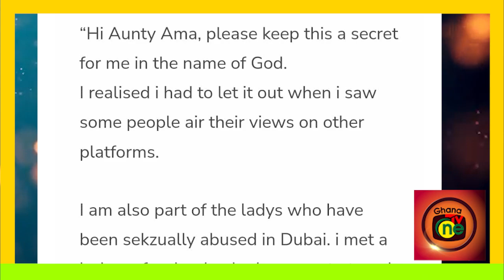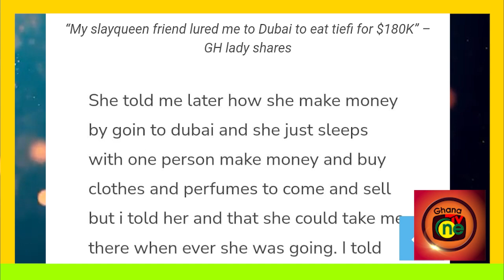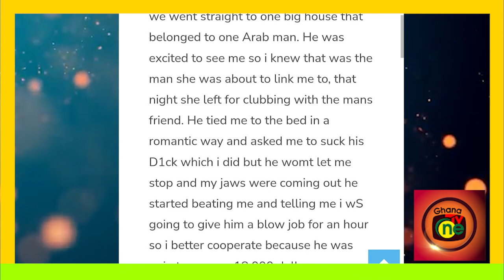Eiii..My slayqueen friend lurɛd me to Dubai to ɛat t!efi for $180K”-GH lady shares Details